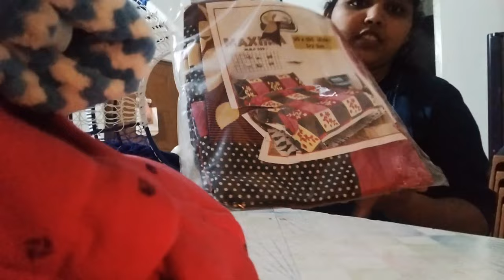2024 ರ ಮೊದಲ ವಿಡಿಯೋ//first vlog of 2024//new gold jewellery collection//@poojakumarvlogs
hi I am Pooja Kumar😍😍😍

this is my small YouTube channel🙏🙏🙏

in this channel I will share the vlogs related to lifestyle, festival, shopping, product reviewing, pregnancy, postpartum,baby care,skincare, weight gain, weight loss etc etc